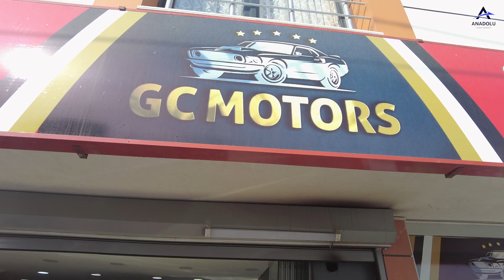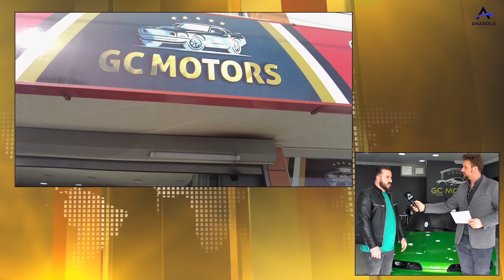"GC MOTORS" ANADOLU HABER MERKEZİ